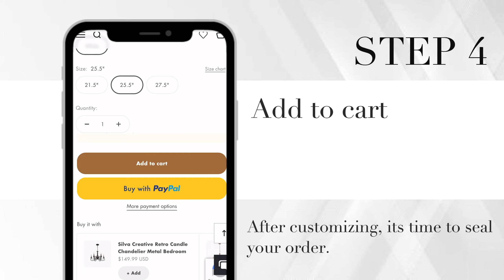Las Sola ｜ How to buy lamps